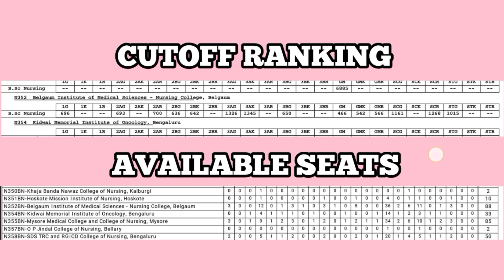BELGAUM INSTITUTE OF MEDICAL SCIENCES NURSING COLLEGE BELGAUM | 2020 BSC NURSING CUTOFF FOR ALL CATE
BELGAUM INSTITUTE OF MEDICAL SCIENCES NURSING COLLEGE BELGAUM | 2020 BSC NURSING CUTOFF FOR ALL CATEGORY | BSC NURSING CUTOFF 2020 |